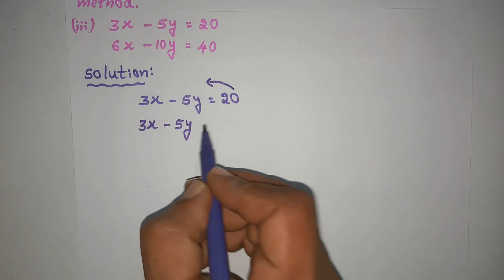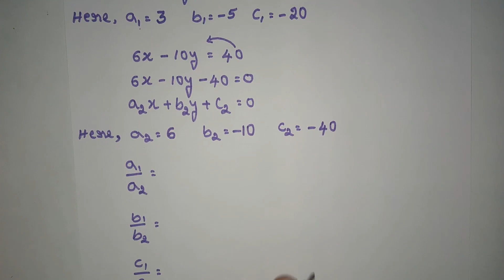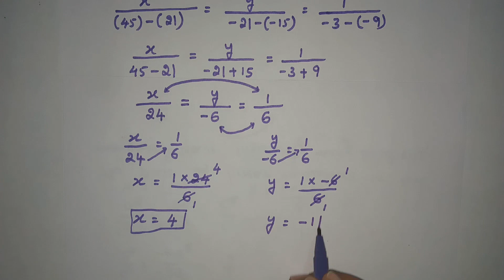CLASS 10, PAIR OF LINEAR EQUATIONS IN TWO VARIABLES, EXERCISE 3.5 (1st main, 3rd & 4th Problems)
1) which of the following Pair of linear equations has unique solution, no solution or infinity many solutions. In case there is a unique solution, find it by using cross multiplication method
(iii) 3x - 5y = 20  6x - 10y = 40
(iv) x - 3y - 7 = 0  3x - 3y -15 = 0